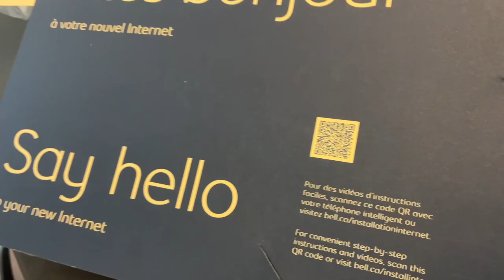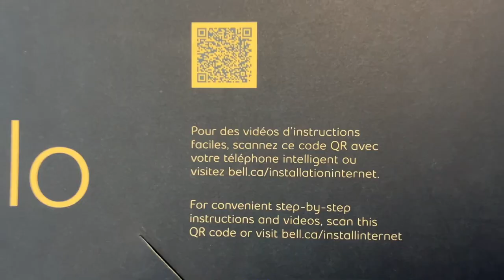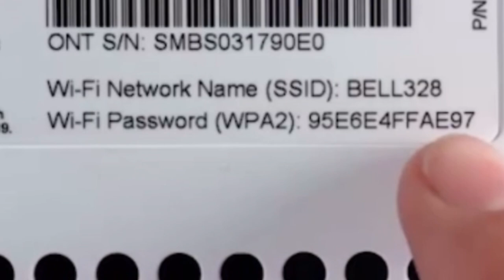How to setup Bell Giga Modem WiFi within 2 minutes in hindi | Fast & Reliable Internet Connection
📶🔧 Welcome to the quick and easy Bell Giga Modem WiFi Setup! 🎉 In just 2 minutes, we'll guide you through the steps to get your WiFi up and running, so you can enjoy fast and reliable internet connectivity.

🌟 First, unbox your Bell Giga Modem and connect it to your existing internet line. Make sure the modem is placed in a central location for optimal WiFi coverage throughout your home or office.

📱 Next, locate the network name (SSID) and password printed on the back of the modem. These credentials are essential for connecting your devices to the WiFi network.

💻 Now, access the WiFi settings on your device (phone, laptop, or tablet). Select the Bell Giga Modem network from the list of available networks, and enter the provided password when prompted.

🚀 Once connected, you're all set! You can now enjoy blazing-fast internet speeds and seamless browsing, streaming, and gaming experiences.

🔒 For added security, we recommend changing your WiFi password periodically. You can do this through the Bell Modem's admin panel. Simply type the modem's IP address into your browser, log in using the default credentials (usually provided on the modem label), and navigate to the WiFi settings to update the password.

📹 Watch our video for a visual walkthrough of the setup process and troubleshooting tips.

It is all tried and tested so that you can feel confident. Keep watching Canada Tried and Tested